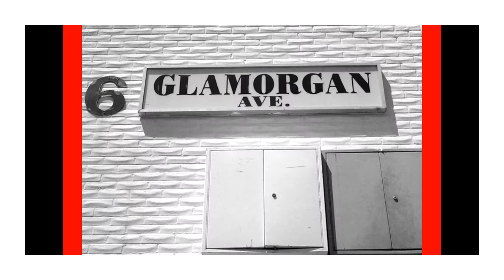Matchez ft Justo Scarborough-You Aint Fly Like Me (Official Video)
The Take Over MIXTAPE
MATCHEZ THE BOSS
ft JUSTO SCARBOROUGH